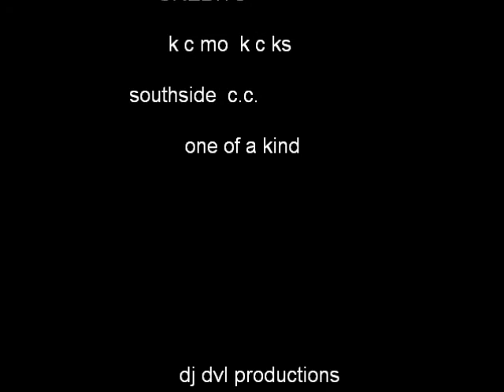southside picnic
end of year picnic